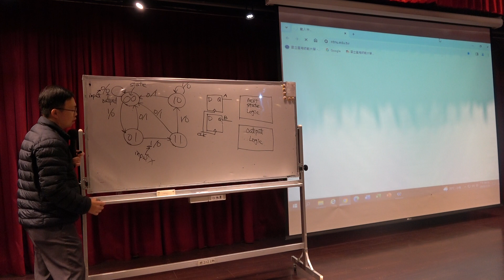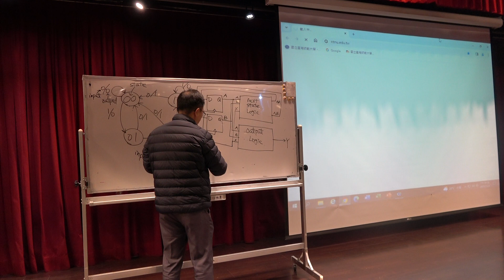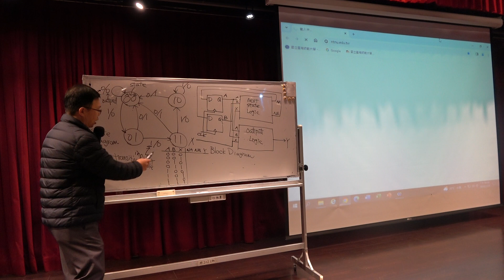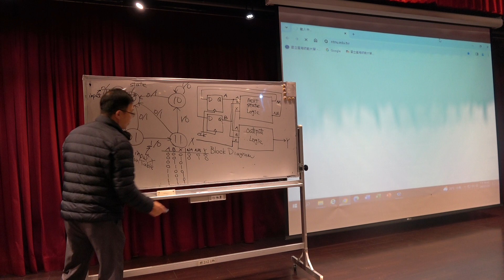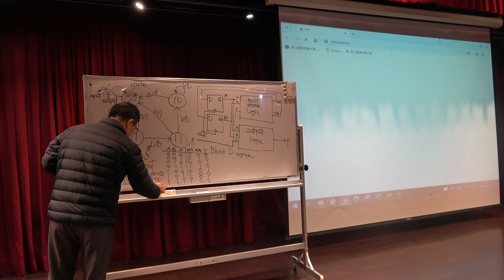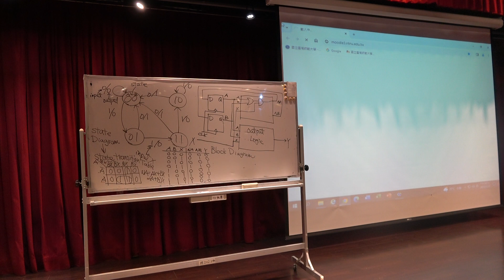數位系統20231204_7